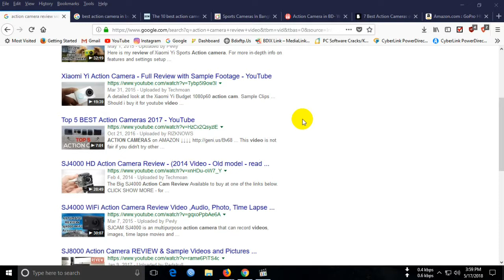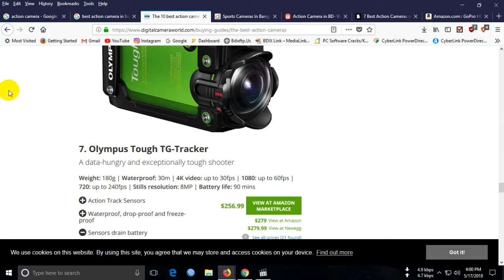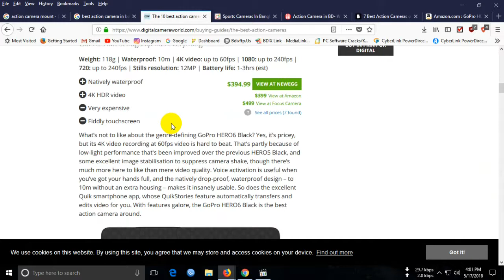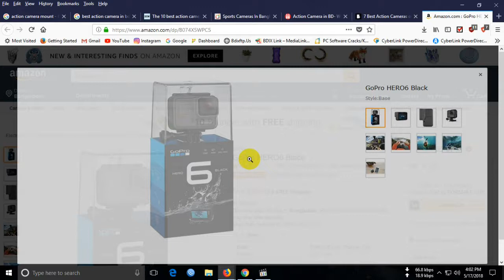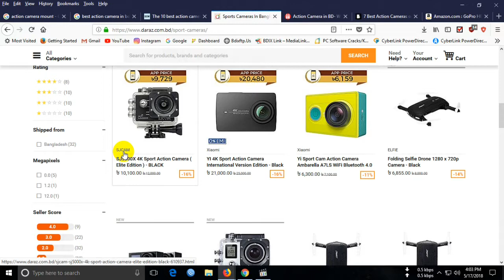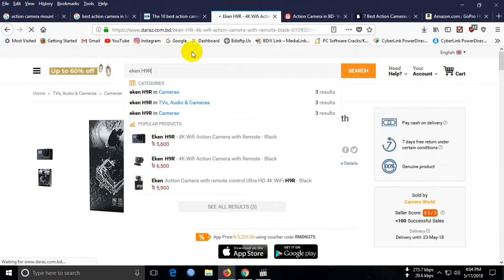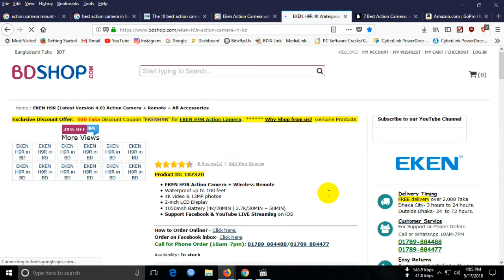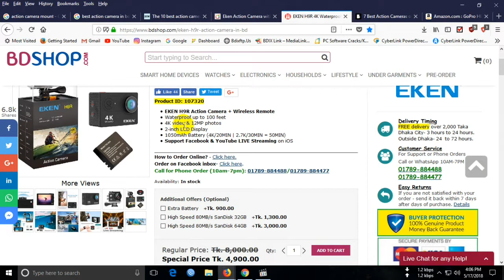অ্যাকশান ক্যামেরা কি ? অ্যাকশান ক্যামেরা সম্পর্কে জানুন | What Is Action Camera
Mobile no Also All app Like Imo, Skype, Whatsapp etc: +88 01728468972